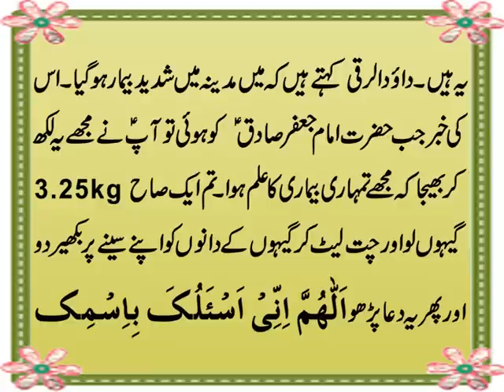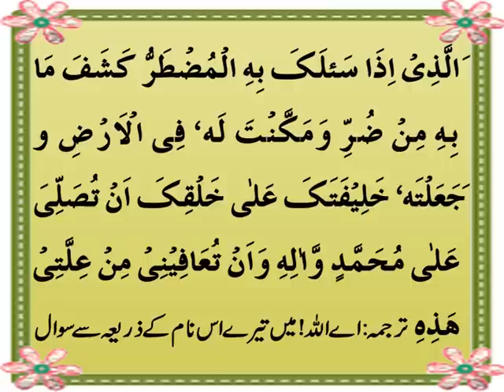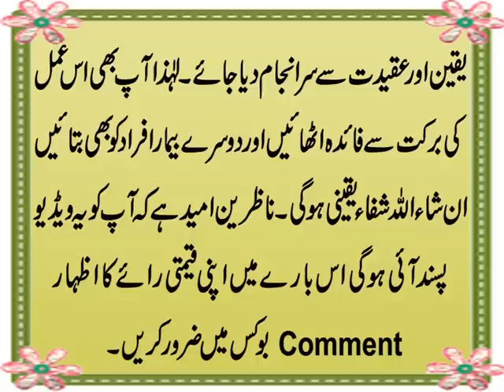Gandum K Heran Kun Faiz Se | Sakht Bimari Ka Fori Ilaj | Har Qisam K Marz Se Nijat Ka Powerful Amal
Aaj ki video mein ham ap se Hazrat Imam Jafar Sadiq A.S. ka bataya gaya gandum ka wo powerfulamal shar kar rahe hain jis ki barkat se sakhtbimari ka Allah ki rahmat se foriilaj hota hai. Gandum k heran kun faiz se har qisam k marz se nijat k is powerful amal ki details k liye ye video end tak dekhen aur agar apko pasand aye to isay Like aur Share zaroor karen.